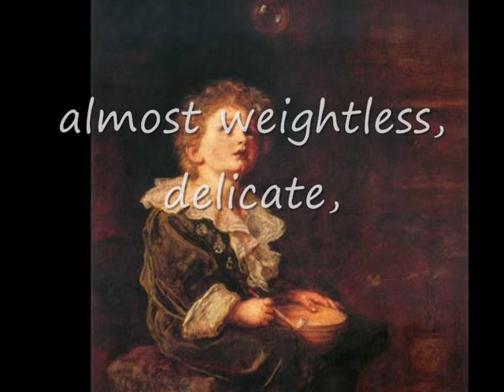"Soap bubbles" by John Everett Millais and Charles Joshua Chaplin.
The poem is "I never chased after fame" by Antonio Machado.
Translated by Mary Berg and Dennis Maloney
The song is "Romance anónimo", a popular instrumental song from Spain.
The paintings are "Soap bubbles" by John Everett Millais and Charles Joshua Chaplin.